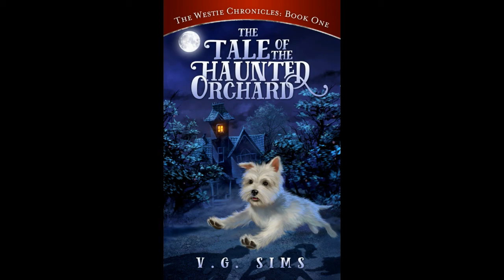The Westie Chronicles Bk 1- Ch1-4 audiobook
The Westie Chronicles Book One- The Tale of The Haunted Orchard by V.G. Sims
Avail able now on Amazon
A Thrilling middle grade mystery